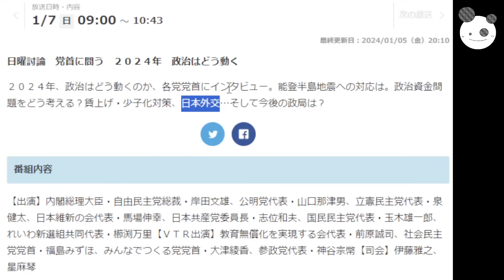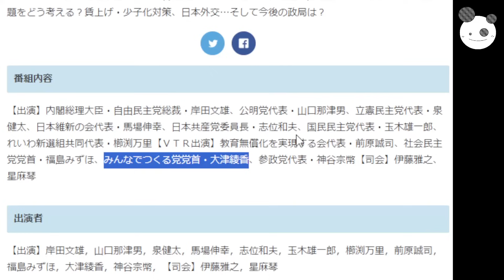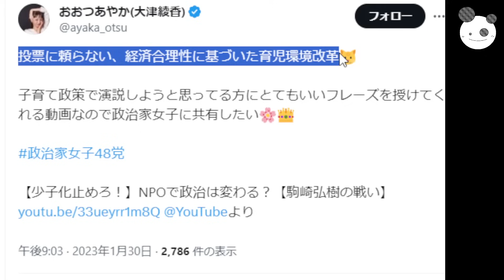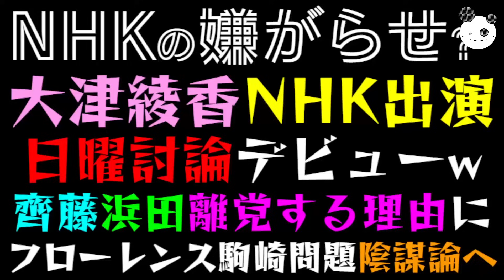【大津綾香】NHK日曜討論デビューw「浜田聡・齊藤健一郎議員、離党する決定的理由に！？」フローレンス駒崎弘樹、公金チューチュー問題に巻き込まれる事態に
メンバーシップの登録はこちらから↓
コイチの活動支援のカンパ↓